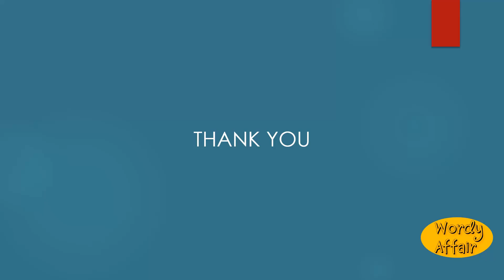Magisteriality Meaning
Magisterialness; authoritativeness.

In this video, you will learn "Magisteriality" Meaning and pronunciation in English.

Wordy Affair